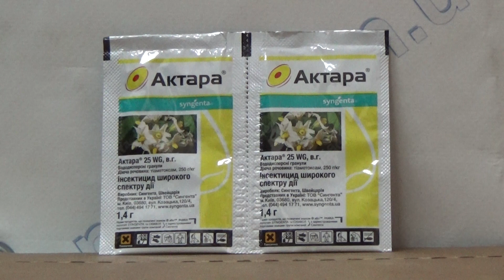Актара инсектицид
Используется для опрыскивания овощных, фруктовых и декоративных  растений, для замачивания рассады томатов, сладкого перца, баклажанов, обработки клубней картофеля.
Против таких вредителей как колорадский жук,тля, яблочный цветоед, яблочный плодовый пилильщик, цикадки и др.